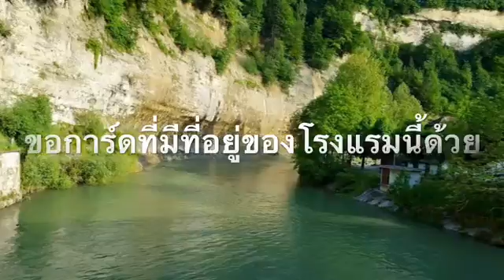Zimmer ห้อง